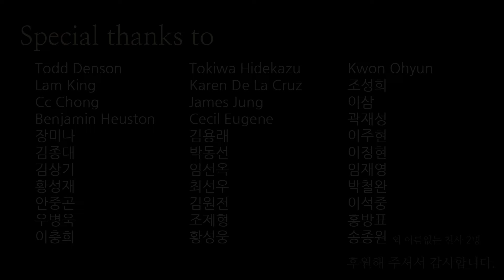Dvořák: Humoresques, Op. 101 no.7 (arr. by Jeremy Choi)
아래 링크에서 타브 악보를 무료로 제공하고 있습니다. 타브게시판에서 키워드로 검색해보세요. (Free tab is available, please and search the keyword of the song.)

and I would like to introduce this song, 우리때문에 | We Are The Reason | 私たちのため | 我们是原因